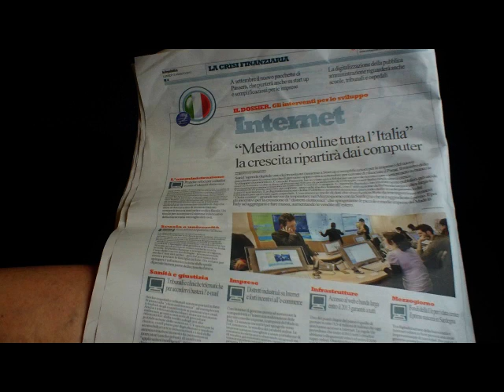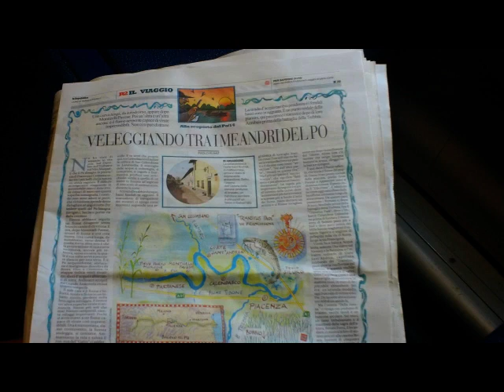Testing Few Transitions Software Video Deluxe 17 Premium [by Sergio Conegliano]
Created with BloggieSony  & Software MAGIX Video deluxe 17 Plus